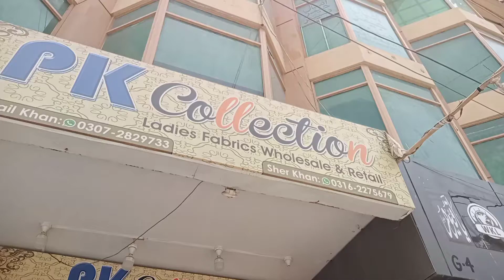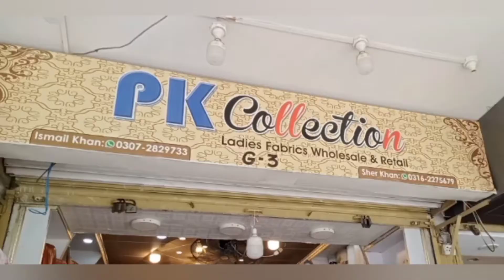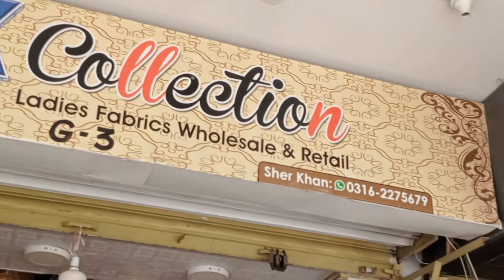shopping pk collection Tariq Road Rabi centre karachi mahi vlog July 2, 2022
Shopping pk collection Tariq Road Rabi Center Embroidery dresses karachi mahi vlog.                                                                .